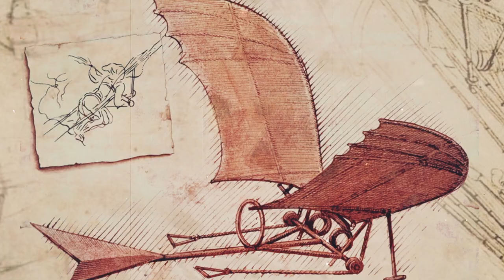Equity for Magic®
Learn more about our investment round where we are turning our customers into owners. Become a shareholder of The Cauldron® Co. today!  Capital at risk. Approved by Seedrs.